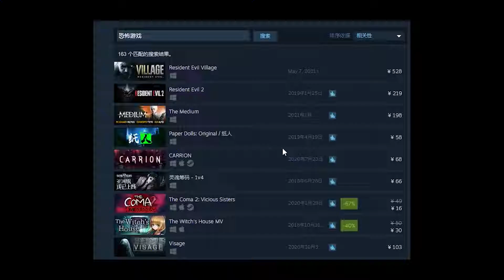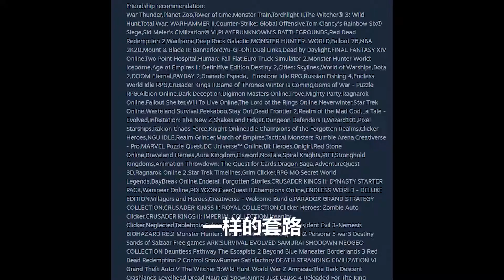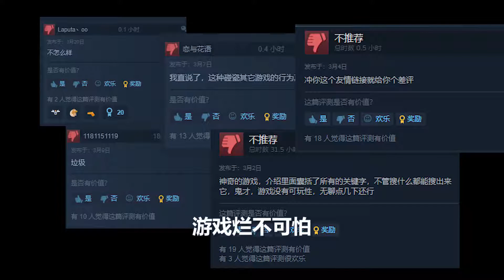最不要脸的游戏，蹭了所有游戏的热度！